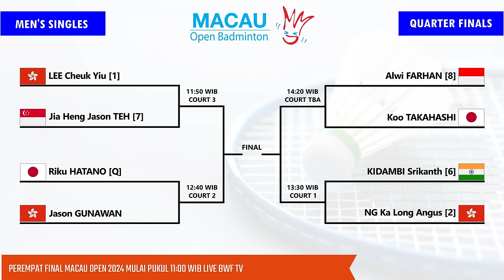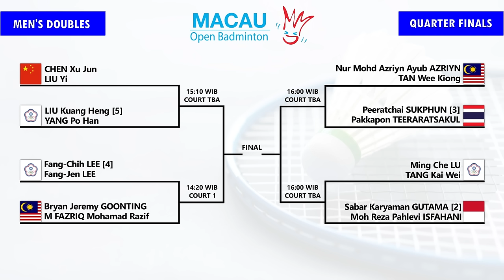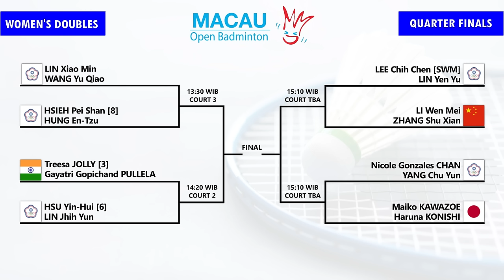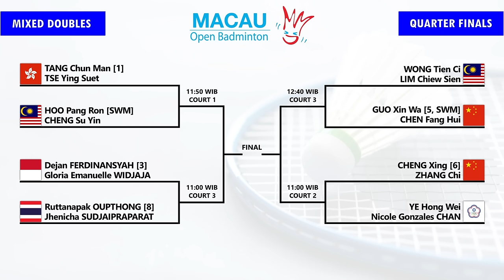Draw & Jadwal Perempat Final Macau Open 2024 Besok Pukul 11:00 WIB Live BWF TV